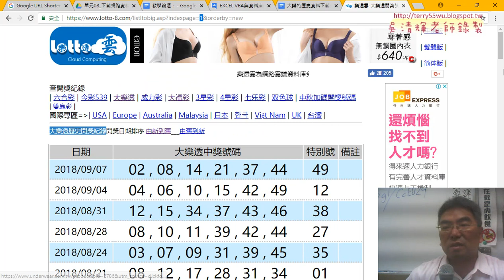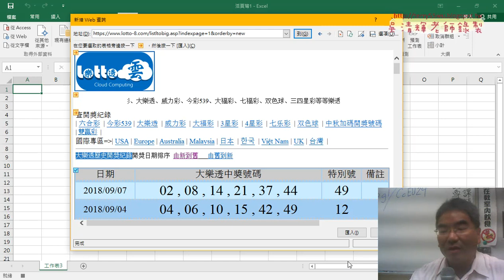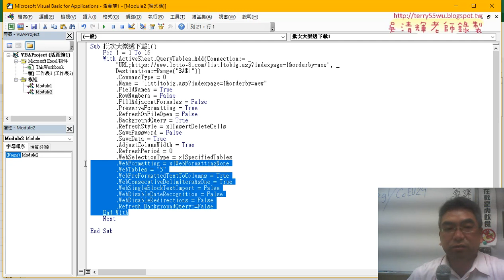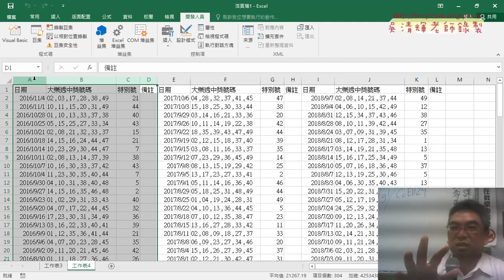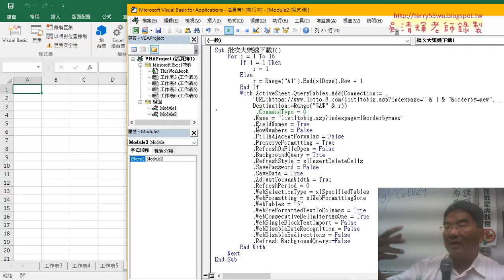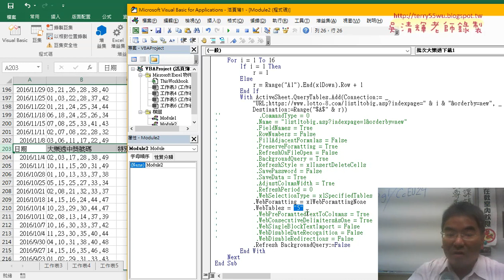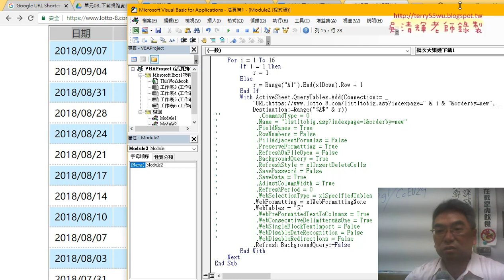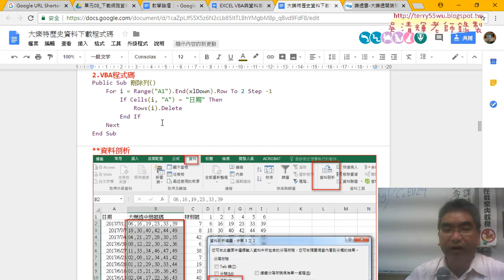02 巨集錄製與VBA程式修改說明